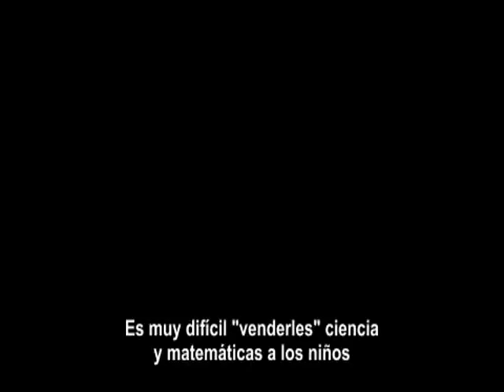La Escuela Obligatoria Destruye a la Ciencia